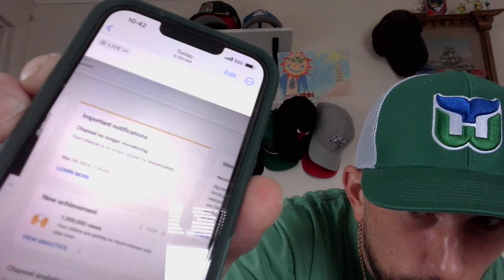Entire Channel Demonetized and Kicked Out of The Partnership Program!!!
I woke up this morning to an e-mail from 2:24 AM last night, that states I'm a no longer a member of the YouTube partnership program and all my content has been demonetized. They say I reused content?? All of my content is completely original it's extremely confusing and YouTube doesn't sight specific infractions. How do you fix a problem if you don't know what the problem is?? BUMMED OUT big time right now!!!